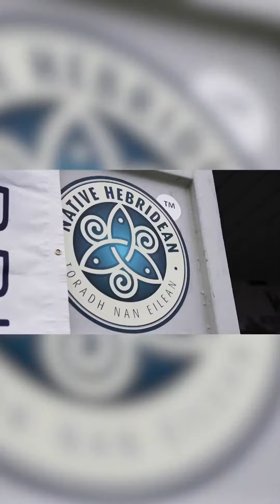The Tiree Wave Classic is back, and it's set to be more electrifying than ever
The Tiree Wave Classic is back, and it's set to be more electrifying than ever. 🏄♂️ This isn't just a competition; it's a week-long festival of windsurfing that you won't want to miss. With the Atlantic's powerful swells and Scotland's awe-inspiring landscapes, this is the ultimate windsurfing experience. 🌊🏴󠁧󠁢󠁳󠁣󠁴󠁿

🌟 About the Tiree Wave Classic: The event is a pinnacle in the windsurfing calendar, attracting the world's top windsurfers to compete in wave sailing. It's not just about the competition; it's about the community, the excitement, and the love for the sport.

🌅 About Tiree: Known as the 'Hawaii of the North,' Tiree boasts some of the most consistent wave and wind conditions in Europe. Its stunning beaches and crystal-clear waters make it a paradise for windsurfing and other water sports. Come and experience the magic of Tiree for yourself.